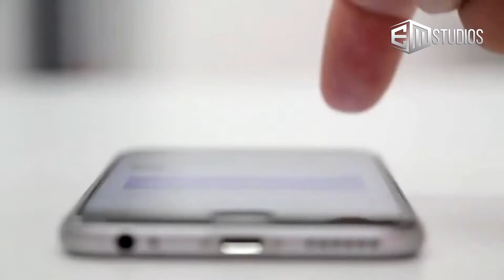COUPLE FROM JOBURG BLESSED WITH THE FRUIT OF THE WOMB AND DELIVERED FROM MISCARRIAGES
Mr and Mrs Kimoto flew in from Joburg to Cape Town trusting God for a miracle. Watch and hear of their experience encounter when they visited Spirit Revelation Ecclesia to meet the man of God, Pastor John Anosike